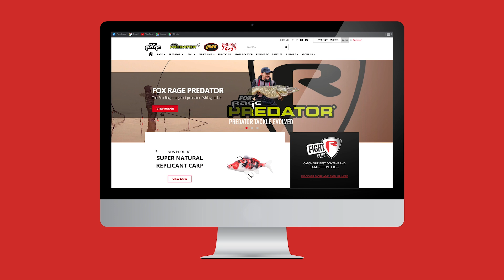Catching UK perch on lures for the first time | Learning how to fish with lures | Jig and Drop Shot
Using a combination of drop shot and jig fishing with shads and creature baits, Millie soon got into the swing of things and her confidence grew as the day went on.

- Drop shot fishing for canal perch
- Jig fishing for canal perch
- Canal fishing for perch
- Using creature baits to catch perch